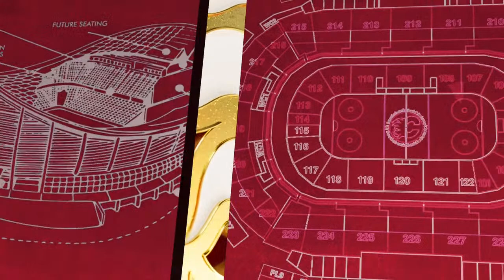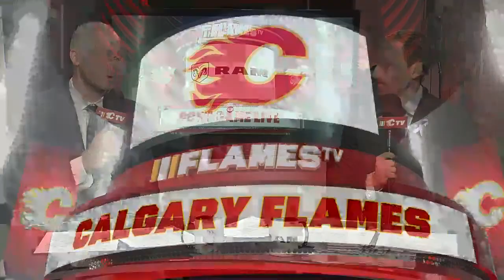Alberta Ram Dealers Post-Game Live - Game 5 vs. Dallas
Brendan Parker and Matt Stajan have highlights, interviews and analysis from Game 5 against the Stars.